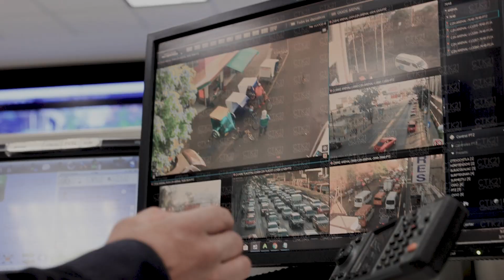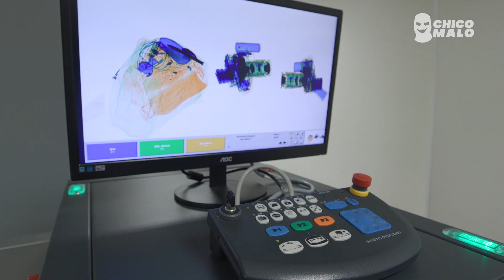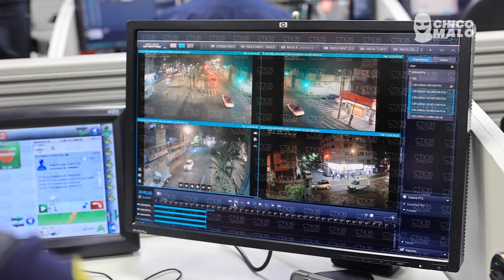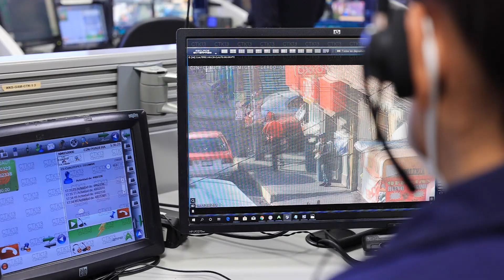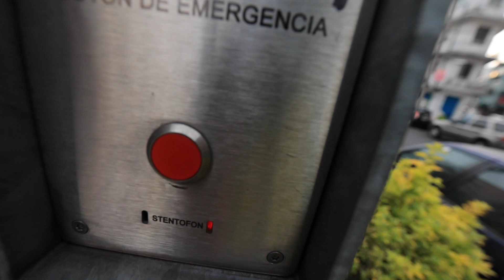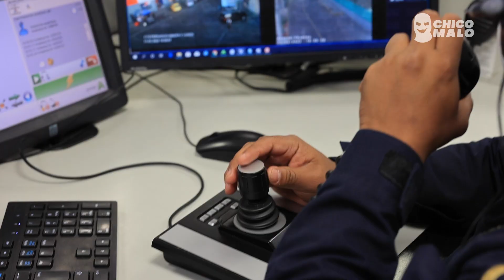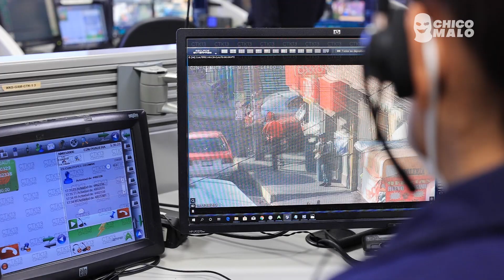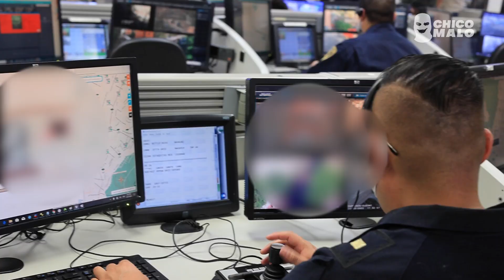Robo termina con Rehenes - El C 5 de CDMX (Documental)